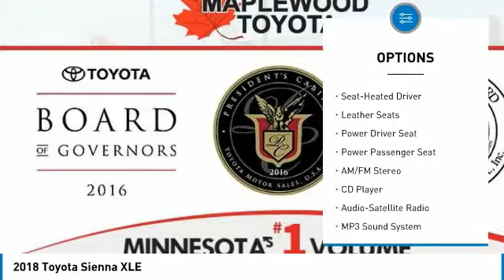2018 Toyota Sienna XLE Maplewood, St Paul, Minneapolis, Brooklyn Park, MN J11847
Maplewood Toyota
2873 Maplewood Dr

Maplewood Toyota
2873 Maplewood Drive

Don't miss this 2018 Toyota Sienna. It's equipped with great features. You'll want to take this mini-van home. Make a great choice today.